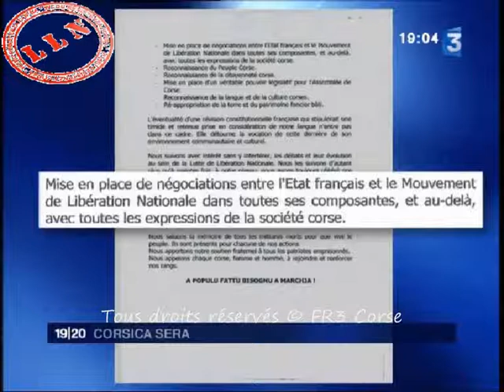Corse reportage sur le FLNC UC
Reportage vidéo FLNC UC Fr3Corse